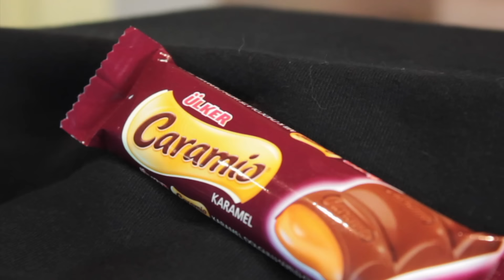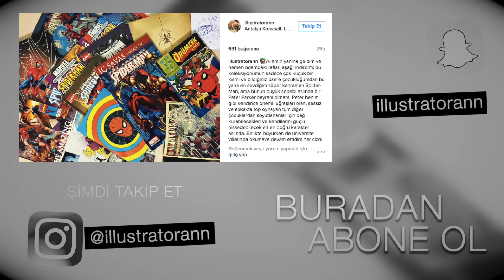Aşırıiyi Portre Çizimi - Speed Paint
Bugün bize eşlik edecek aşırı iyi bir modelimiz var! Caramio ile hızlı ve keyifli bir şekilde farklı bir çalışma yapacağız. :)

snapchar:      illustratorann